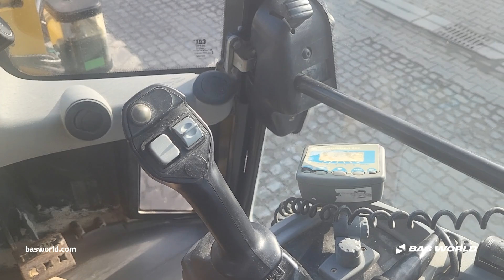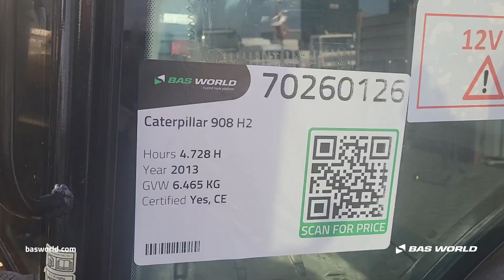Caterpillar 908 H2 - 2013 - BAS World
Caterpillar 908 H2 for sale at basworld.com

Reference: 70260126

At BAS World we speak multiple languages to help you in the best way we can. If you want to buy this Caterpillar 908 H2, don't hesitate to contact our sales team. They can tell you everything about this Caterpillar 908 H2 for sale.